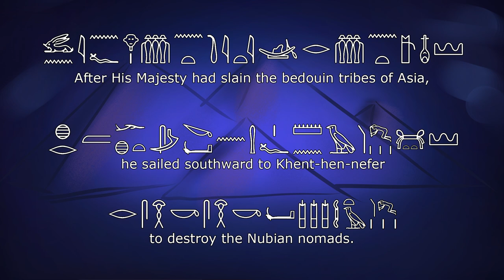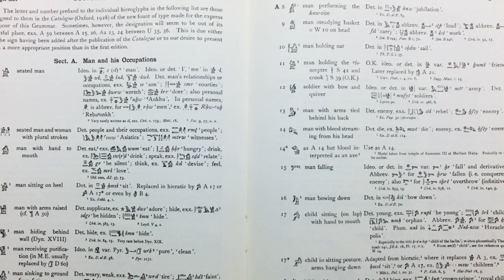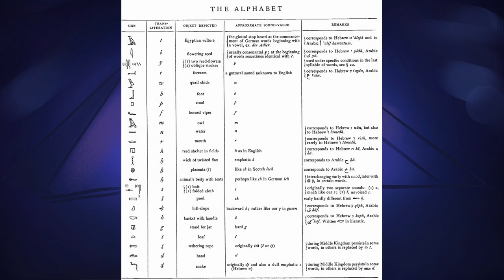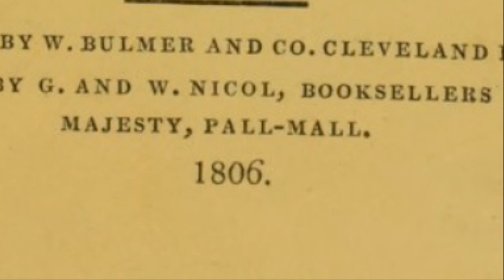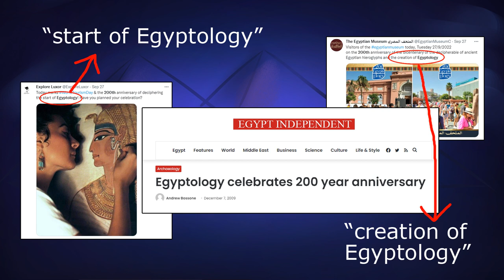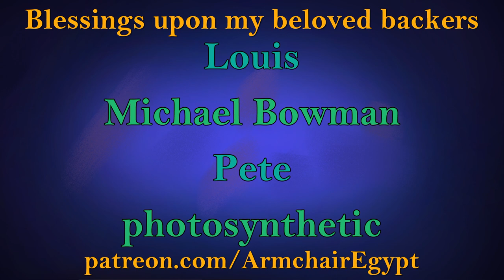When was Egyptology born?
This week marked the 200th anniversary of the modern world's ability to read Egyptian hieroglyphs, with many news outlets calling this the start of Egyptology.

Was it?

OVERSEER RoninX777

NOMARCHS Richard Hawkes and Steph

ARCHITECTS Ken Poyner, Michael Bowman, photosynthetic and Thinkcork

SCRIBES Carly G, ITU Trash Crew, Louis, and Pete